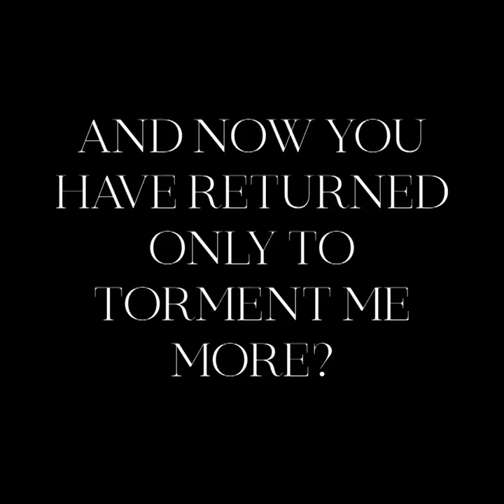The Book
The Murderer - Ethan Philips
The Dead Man - Enrique Ajanel
Lighting Crew - Jakob Kidd, Josh McRoberts
Writer, Director of Photography - Sylas Grove